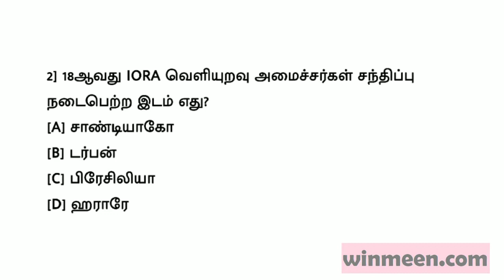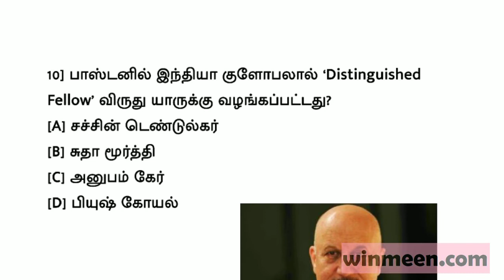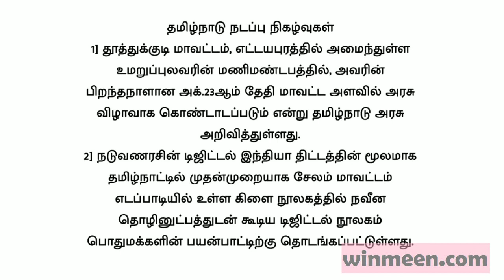7th November 2018 Tamil Current Affairs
7th November 2018 Tamil Current Affairs